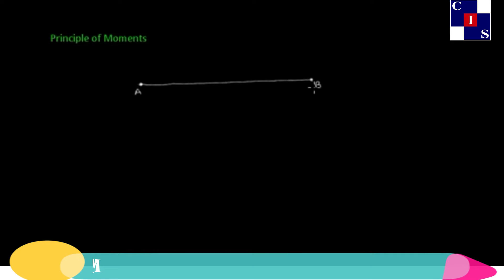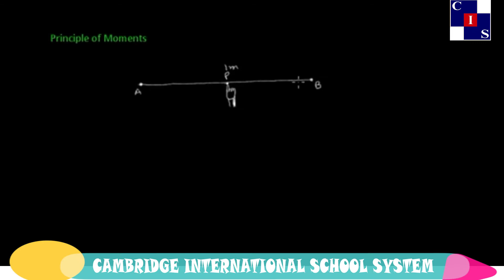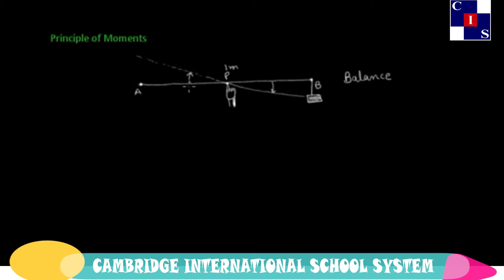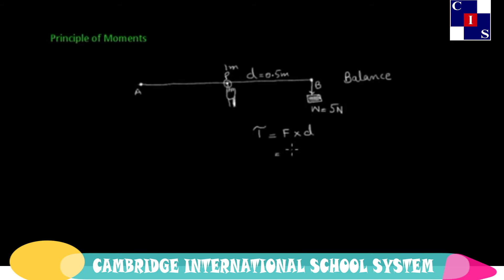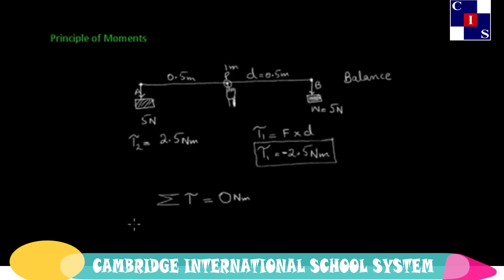4.5.1: Principle of Moment, Turning Effect of Forces, Physics Punjab Level-9